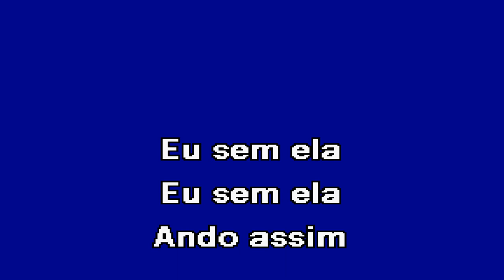SÓ COM ELA E MAIS NINGUÉM Tony Carreira Karaoke